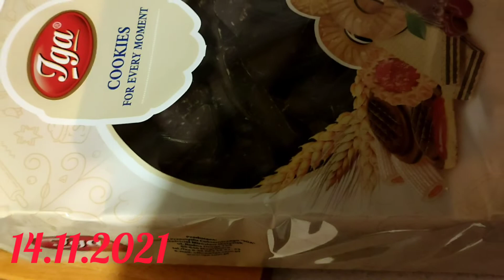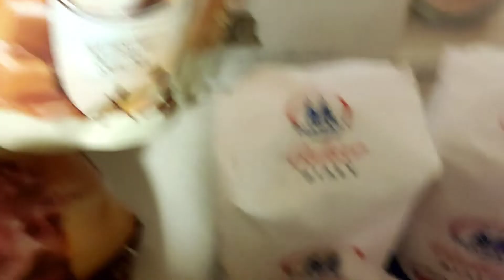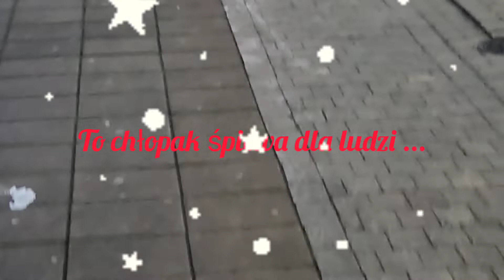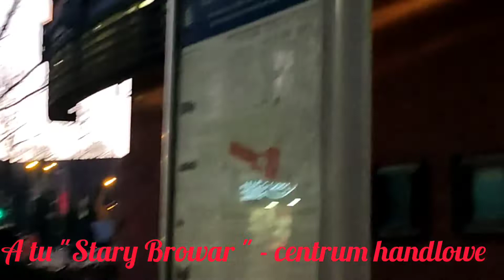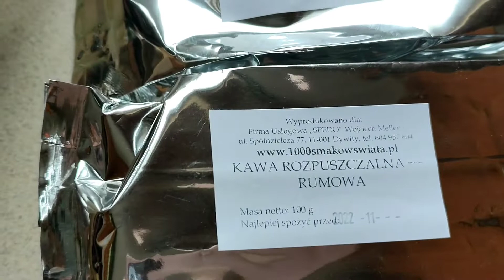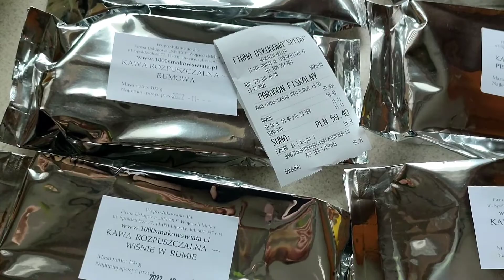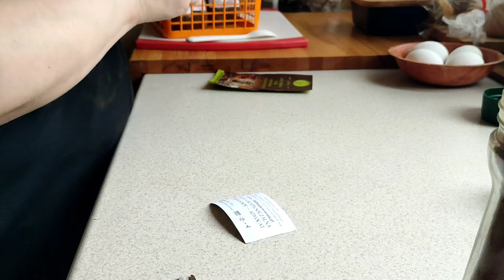Vlogmas #14 #15 #16 #17 -zakupy spar intermarche , święta w Poznaniu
Witajcie ,mam na imię Iwona .Jestem zwyczajną kobietką i będę przychodziła do Was ze spontanicznymi filmami. Jeśli lubicie prostotę to może zawitacie na dłużej. Pozdrawiam serdecznie i cieplutko 😀🥰😀 i dziękuję 🔔👍😘

👍 proszę o łapkę w górę
🔔 Dzwoneczek ,by być na bieżąco
😀 żeby było przyjemniej